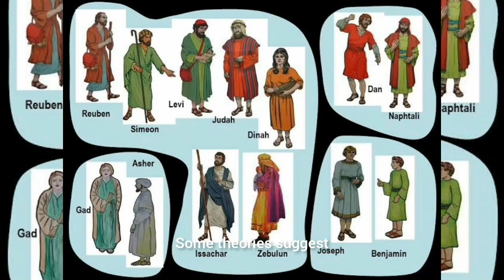The Forgotten Tribes of Israel: A Mystery Unravelled?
The story of the Twelve Tribes of Israel is one of the most enduring narratives in human history. Ten of these tribes, however, vanished from the historical record after the Babylonian Exile, leaving behind a centuries-old myster

According to the Hebrew Bible, the Twelve Tribes descended from the twelve sons of Jacob (later renamed Israel). After the Israelites were exiled to Babylon, the tribes of Reuben, Simeon, Levi, Judah, Issachar, Zebulun, Dan, Naphtali, Gad, and Asher were scattered across the ancient Near East.

The fate of the remaining two tribes, Ephraim and Manasseh (the sons of Joseph), has been the subject of much speculation and debate. Some theories suggest that these tribes migrated to distant lands, while others propose that they were absorbed into other populations.

Popular Theories and Modern Discoveries.

Over the centuries, various theories have emerged to explain the disappearance of the Lost Tribes:

The Anglo-Israel Theory: This theory, popular in the 19th and 20th centuries, proposed that certain Anglo-Saxon and Celtic peoples were descendants of the Lost Tribes.
The Khazar Theory: This theory suggests that the Khazar Khaganate, a medieval state in Eastern Europe, converted to Judaism and may have been descended from the Lost Tribes.

The Lemba People: This African tribe, found in South Africa and Zimbabwe, has intriguing genetic and cultural links to Jewish communities. Some scholars believe they may be descendants of one of the Lost Tribes.

The Search Continues

Despite centuries of research and speculation, the mystery of the Lost Tribes remains unsolved. Modern genetic studies, historical research, and archaeological discoveries continue to shed new light on this ancient enigma. As technology advances, we may one day have a clearer understanding of the fate of these long-lost tribes.

By exploring this fascinating topic, we can delve into the rich tapestry of human history and faith.